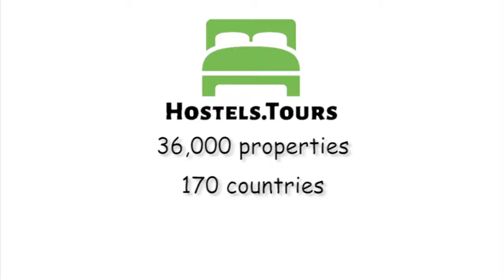Castelli Hotel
Check availability, price, reviews and discount on Castelli Hotel can be found

Castelli Hotel offers a diversity of services to meet the needs of the modern businessman as well as families seeking a time of leisure and relaxation. When everything must be absolutely perfect for your business gathering or meeting or special event, you can trust the expertise of Castelli Hotel. Whether it’s for a high-level business meeting or small seminar, Castelli team of meeting planners concentrate on the details that you can focus.Castelli Hotel offers distinctive meeting and private rooms for every occasion. Whether a conference, business seminar, entertaining business associates over lunch or Dinner or ensuring every occasion is memorable, with fine service, superb cuisine prepared by international chefs.Castelli Hotel, a beautiful 19th century mansion,  is conveniently located in the heart of the Commercial  and Historic city, only minutes away from the shopping area, Business Center, Government Offices, Conference Centre, Restaurants and bars.Castelli Hotel in Cyprus offers spacious and individually decorated guestrooms in and suites offer a rewarding union and  comfort. Castelli hotel features 46 elegant guest rooms, executive rooms, suites, including  disable rooms.Wherever your travels take you, our doors are always open and our welcome is always warm.Castelli Hotel Policies & Conditions:Check in time: 14:00Check out time: 12:00Cancellation Policy: 3 days prior to arrival.Payment upon arrival by credit cards, debit cards. Provided credit card will be pre-authorized (checked for validity) for the remaining amount at the time of the booking by Click and Book Travel. For non valid credit cards you will receive an e-mail notification. The remaining amount of the reservation will be charged on arrival date of the booking by Click and Book Travel.In case of the Late Cancellation/Early check-out/Non show the penalty of the total amount will be charged by Click and Book Travel from the provided credit card.Breakfast included. Taxes included.General:No curfew.Child friendly.